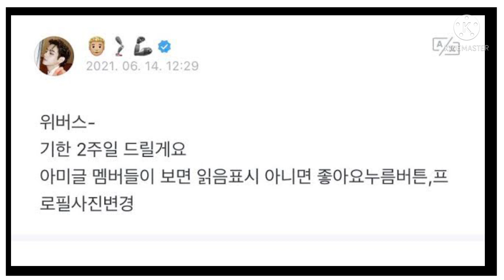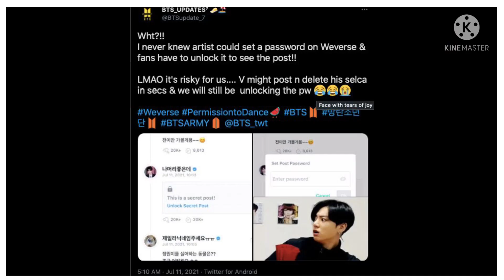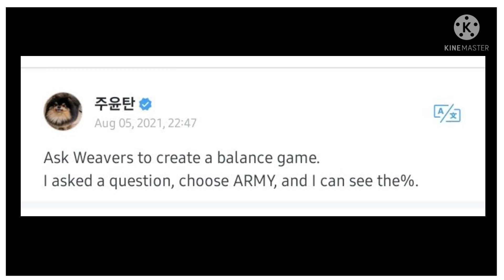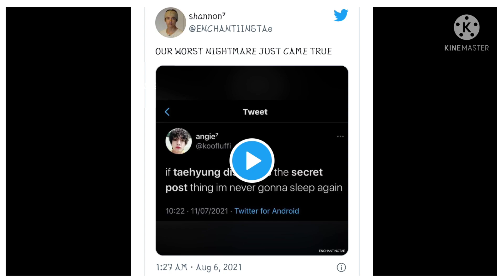BTS’s V Has Been Having Fun Testing Out New Weverse Features, But ARMYs Are Stressed 😳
1. bts v weverse post
2. bts v deleted weverse post
3. weverse password post
4. bts v weverse password post
5. bts password post on weverse
6. bts v deleted password post on weverse
7. bts password post